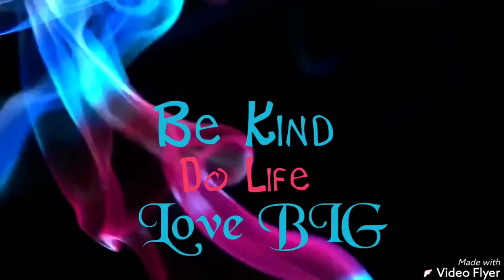Crock Pot Collab with Gina In A Bottle Youtube Friends and Prizes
Follow this link to Gina's channel to see why I made a sandwich and find out how you can have a chance to win cool prize.

YouTube is not responsible for the content of these videos or the prizes given away.